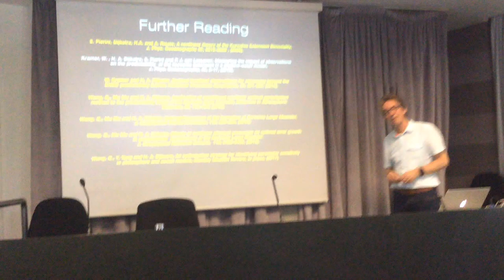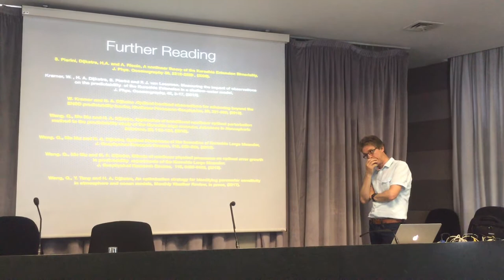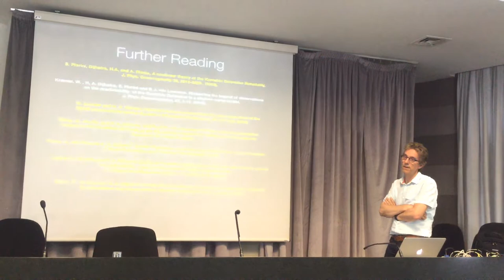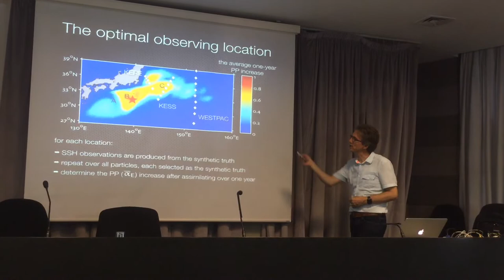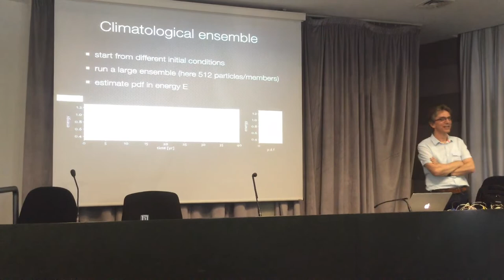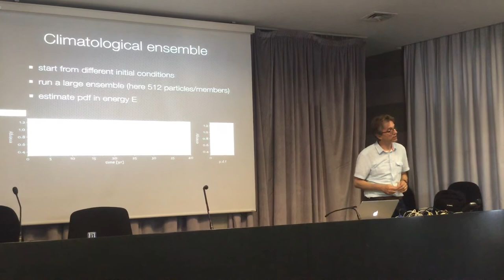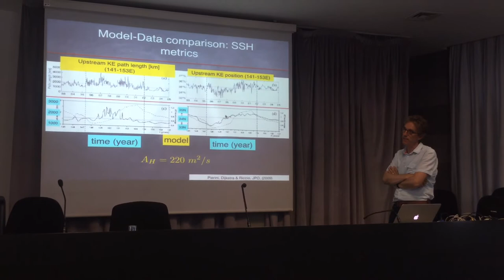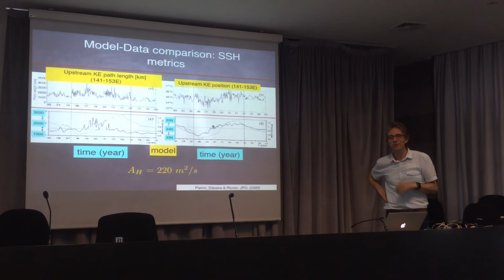A method for determining optimal observations for predictions - Discussion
This is the shor discussion following  the seminar given by Henk Dijekstra when in Trento hosted by Marco Toffolon. The talk is mostly on oceanic circulation and its prediction